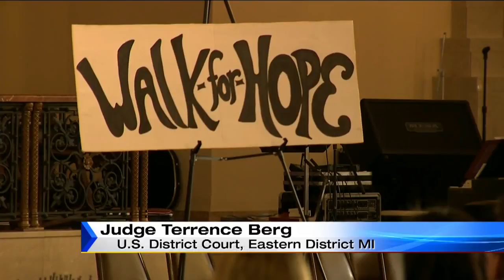2nd annual walk for hope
2nd annual walk for hope